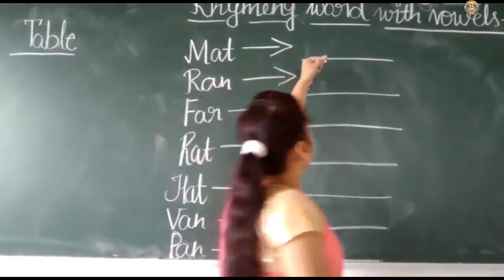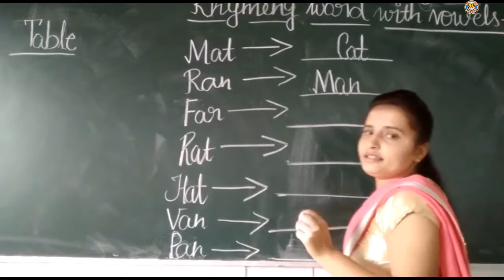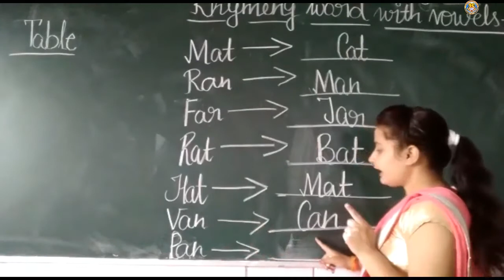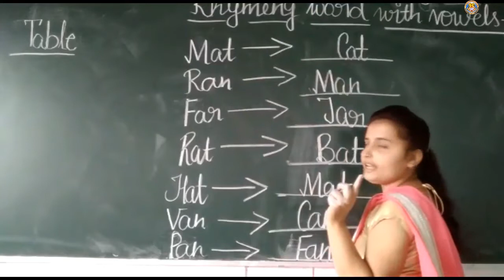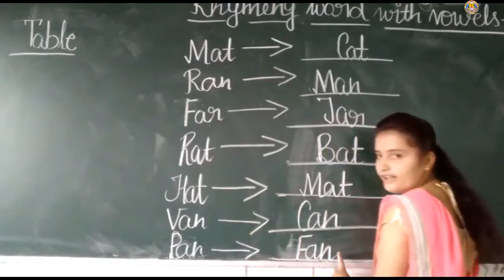Class-UKG Topic-'Rhyming word with Vowels' By-Ms.Sushma Mishra